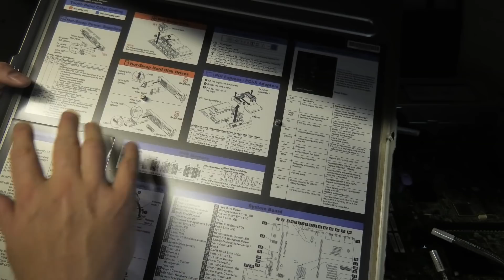Lenovo x3650 M4 - But Rare 6*3.5" Model - Overview - 989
This is a special model of the IBM/Lenovo x3650 M4 server. It is still a 2U rack mountable Enterprise server, but instead of the 2.5" drives bays that was the only options in the x3650 M2 & M3. This x3650 M4 comes with 6*3.5" for larger SAS or SATA drives.

" Be aware that the shipping prices is worst case, until it know where to ship to!! "

Link US - Intel Xeon E5-2640V2 CPU (2 GHz, 8 Core, 16 Threads, 20 MB Cache, LGA2011 Socket
Link UK - Intel Xeon E5-2640V2 CPU (2 GHz, 8 Core, 16 Threads, 20 MB Cache, LGA2011 Socket